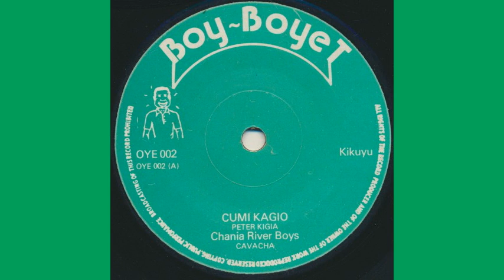Peter Kigia (Chania river boys) -- Nduraga na ciagago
Chania river boys